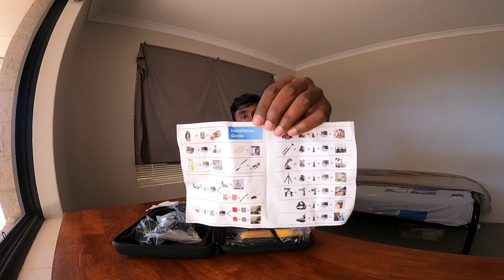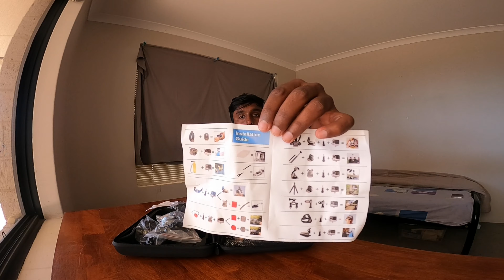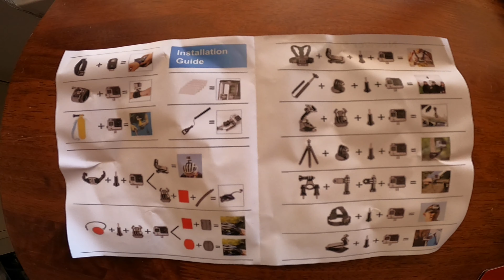50 in 1 GoPro accessories unboxing